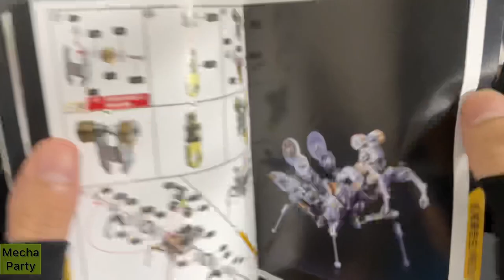Steampunk Praying Mantis | Metal Puzzle